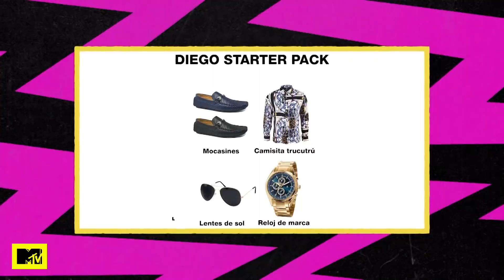Estos son los STARTER PACKS de cada Shore | MTV Acapulco Shock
Si te encanta el estilo de alguno de los Shore, aquí te dejamos el starter pack de cada uno de ellos.

No se pierdan MTVAcapulcoShock todos los jueves 10PM ¡Solo por MTV!

╔ 𝐏𝐚𝐫𝐚𝐦𝐨𝐮𝐧𝐭+ ╗
╚ 𝐏𝐚𝐫𝐚𝐦𝐨𝐮𝐧𝐭+ ╝